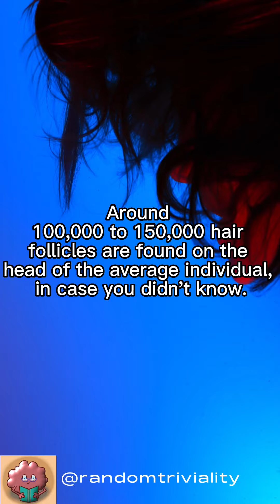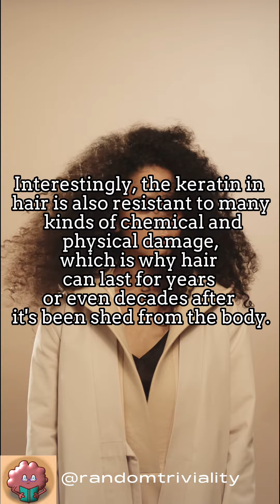Hair u go~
Let's grow some hair or rather talk about hair trivia~